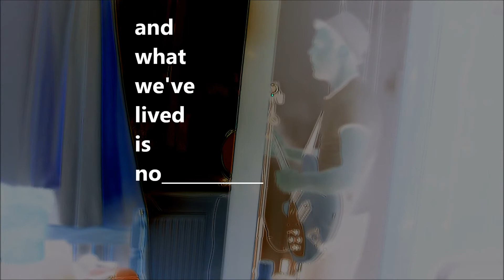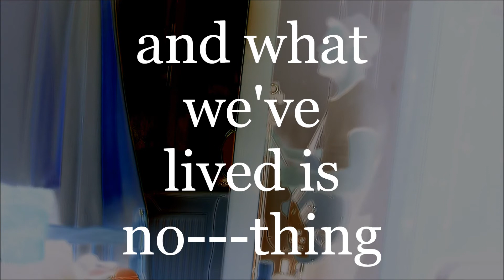Try [own song]